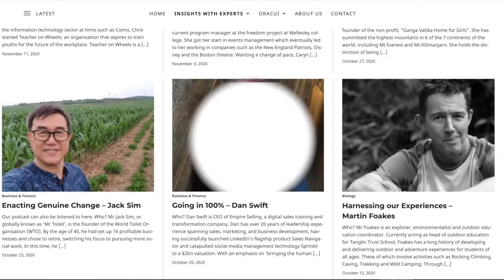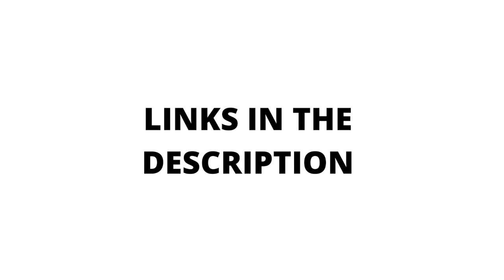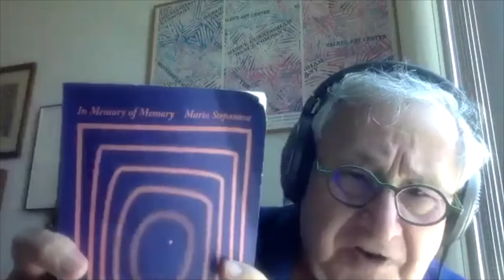Why art degrees are more useful than you think - Steven Lavine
Steven D. Lavine is the former President of the California Institute of the Arts and he is currently the chairman of the American advisory board of the Thomas Mann House.

The interview covered a wide range of topics, including Lavine's lifelong influences, the recent release of his new book Failure Is What It Is All About, and advice he would give to any aspiring artists.